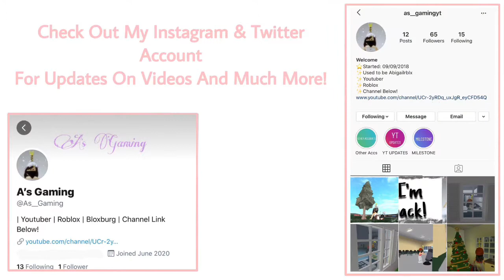Teen moves into bloxburg | New Series | Ep. 1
Hey, I’m A Gaming & I make gaming videos, mostly Bloxburg on Roblox. Leave suggestions on what I should build next!

How to enter & Rules:

The only rule is THAT YOU MUST HAVE BLOXBURG !

To enter, follow theses steps:
Comment you’re (In Game) Username + Done!

Good Luck!